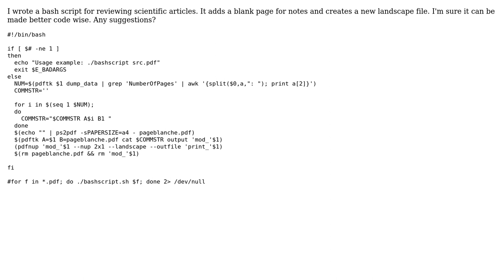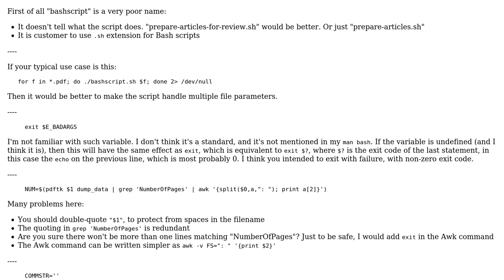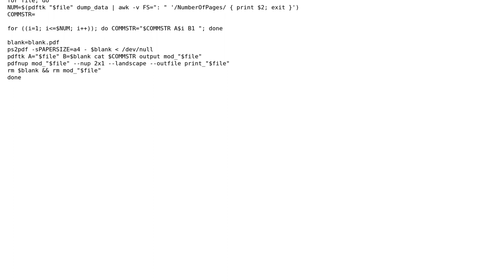Code Review: Bash script for reviewing .pdf articles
With thanks & praise to God, and with thanks to the many people who have made this project possible! | Content (except music & images) licensed under CC BY-SA | Music | Images & others | With thanks to user ucyo user janos user Jamal and the Stack Exchange Network Trademarks are property of their respective owners. You are responsible for your own actions.